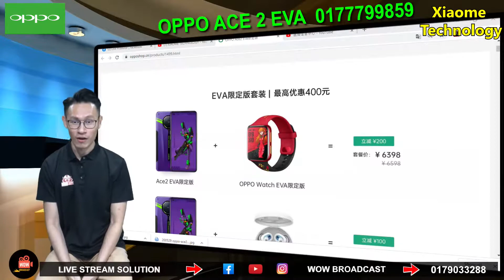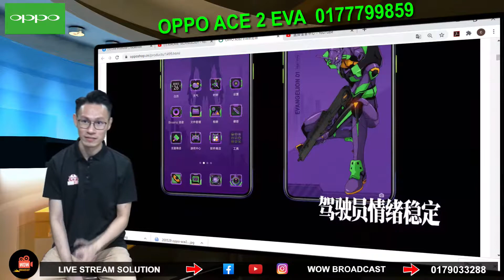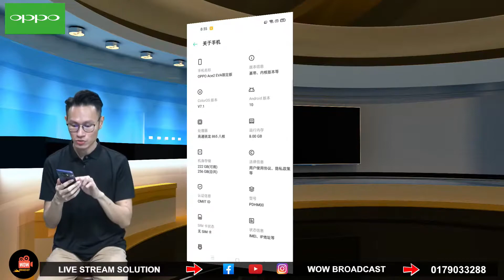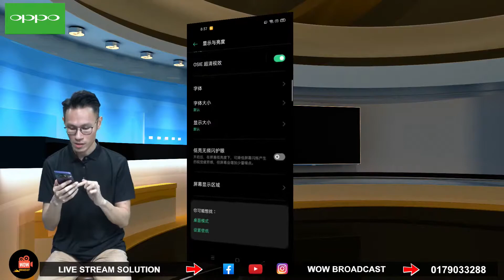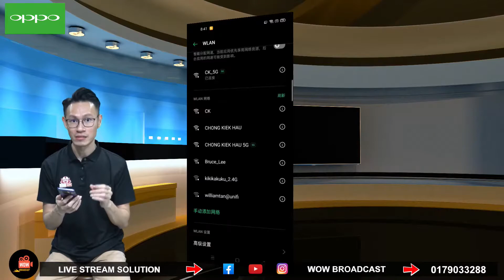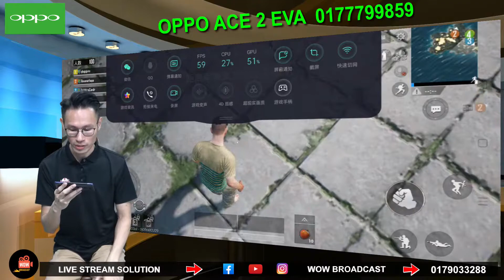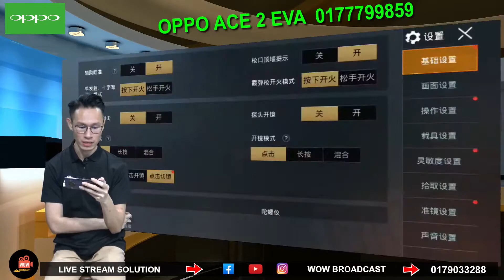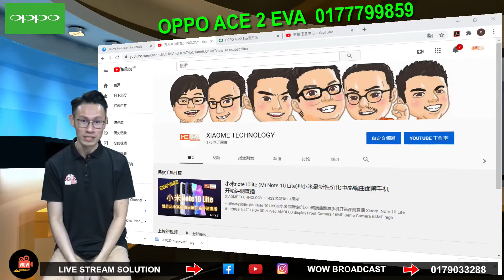OPPO RENO ACE 2新世紀福音戰士限定版(OPPO RENO ACE 2 Evangelion Revealed)!!!全球限量10000台手机评测开箱!!!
搭載基於 Android 9 的 ColorOS 6.1 系統
高通 S865+ 處理器 / 8GB RAM / 256GB ROM 儲存空間 UFS 3.0 高速
6.5 吋 OLED 螢幕，解析度 2400×1080、91.8% 螢幕佔比 ，90Hz 高更新率螢幕 / 180Hz 觸控取樣率
4800 萬畫素 Sony IMX586 感光元件、f/1.7 大光圈
800 萬像素 119° 超廣角鏡頭、f/2.2 光圈、支援 3cm 微距拍攝
200 萬像素漏光人像風格鏡頭
200 萬像素復古肖像風格鏡頭
支援 4K60P 最高錄影，支援超級影片防抖技術
1600 萬畫素前鏡頭、f/2.4 光圈
支援 5G 高速網路與 4G+4G 雙卡雙待機
光感螢幕指紋辨識技術
內建不可更換 4000mAh 大容量電池
內建 NFC 支援行動支付
雙揚聲器，支援 Dolby Atmos 杜比全景聲音效
USB Type-C 接口、支援 65W 的 Super VOOC 2.0 快速充電
內建 40W AirVOOC 無線閃充，同時可支援 10W 無線反向充電
186g

Whatapp：
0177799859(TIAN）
CONTACT:wa.link/dxdrbw